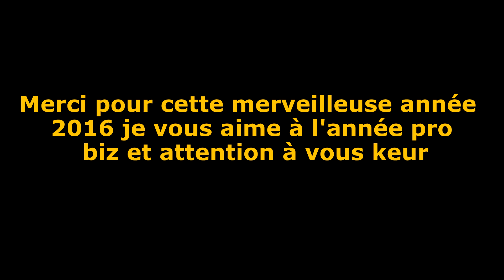WHEELINGS/STOOPIES/BAVETTE/CRASH/NOËL!MERCI/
Instagram ikkado
tkt bientôt il y aura les liens !

merci beaucoup, pour les 1k! à la prochaine je vs aime V